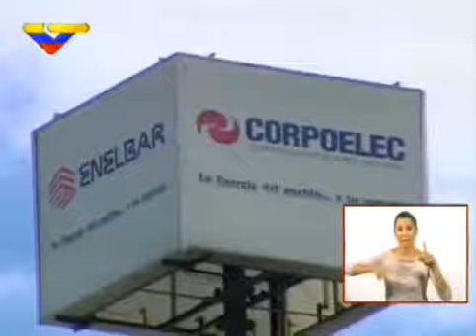Venezuela: Corpoelec Lara apoya medidas de ahorro implementada por el Ejecutivo Nacional